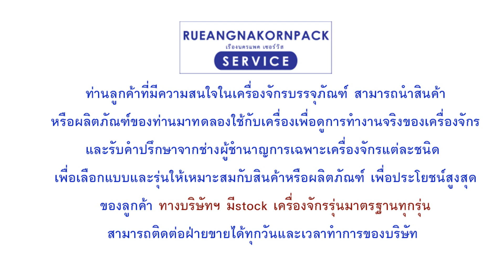เครื่องปิดเทปกาวกล่อง ติดเทปกาวบนกล่องกระดาษ Carton Sealer Machine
11/440 ซอยเลิศพัฒนาเหนือ แขวงบางค้อ เขตจอมทอง กรุงเทพ 10150